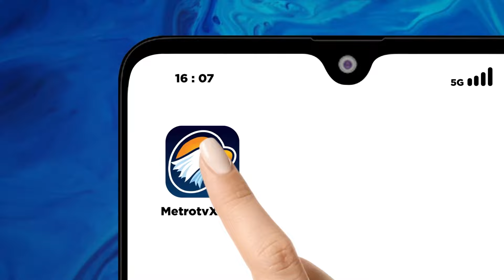LIVE EVENT - Prabowo: Jangan Saling Sindir, Jangan Sebut Angka 11 Lagi!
MetroTV, LIVE EVENT - Prabowo: Jangan Saling Sindir, Jangan Sebut Angka 11 Lagi!